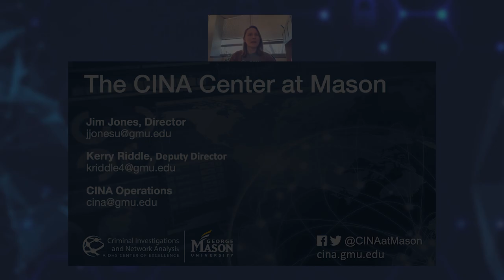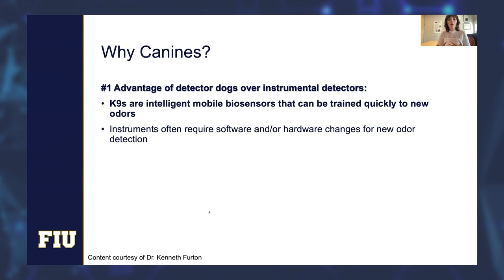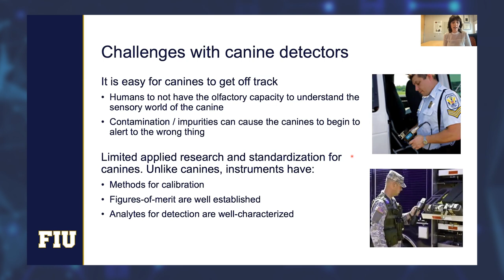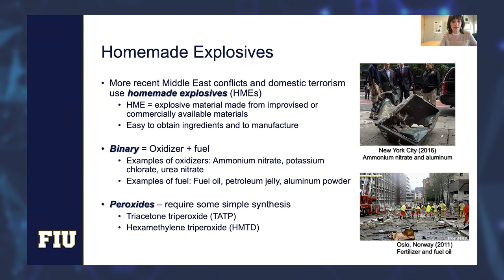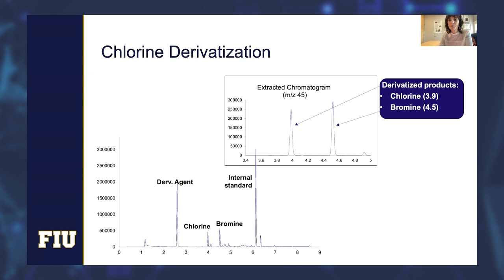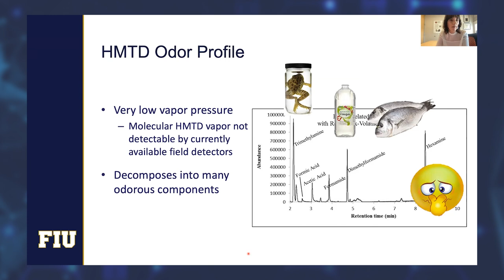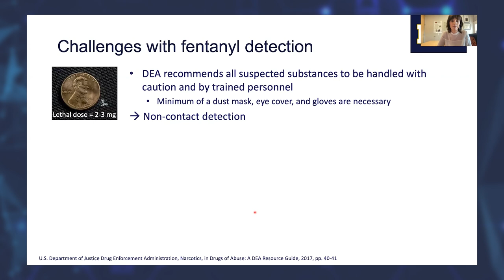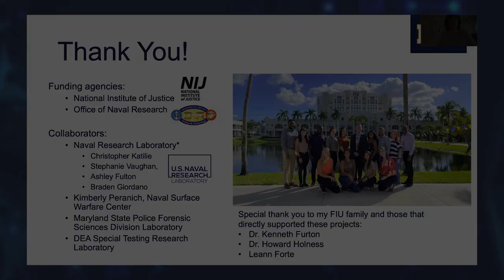CINA Distinguished Speaker Series with Lauryn DeGreeff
“Emerging Threats – Characterization and Detection of Homemade Explosives and Synthetic Opioids by Instrument and Canines”